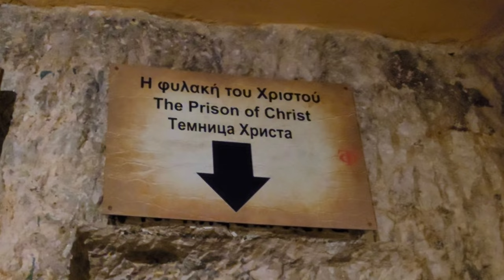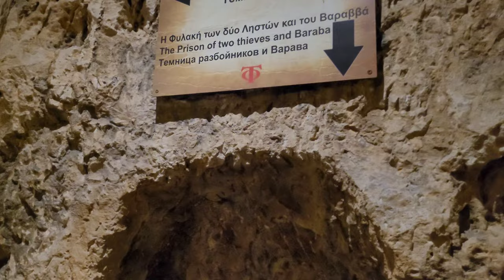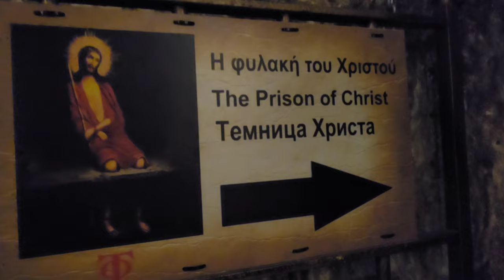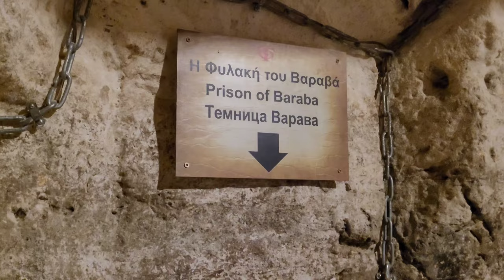இயேசு கிறிஸ்துவை காவலில் வைத்த இடம் - எருசலேம்/Prison of Christ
This video is about the Prison of Christ.
It is believed to be the site where Jesus Christ was confined before standing trial in Pilate's Court. Jesus was imprisoned and his legs were bound in shackles that resembled two holes into which they inserted their legs and tied them from below. A robber named Baraba was also imprisoned in the same underground gaurdroom.